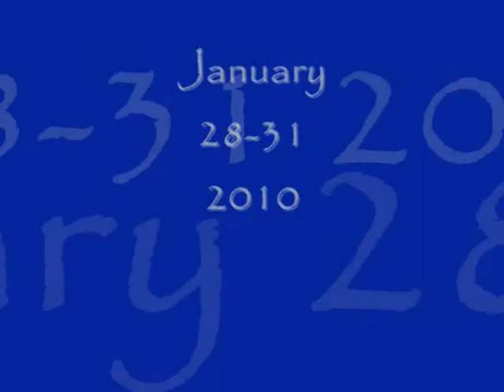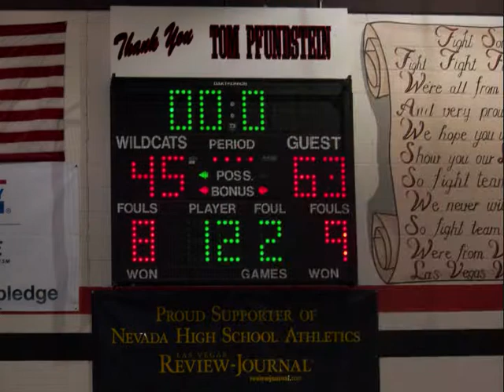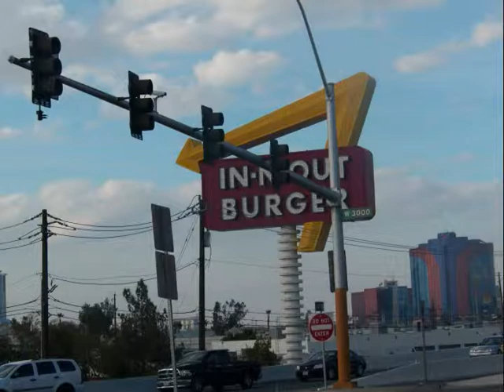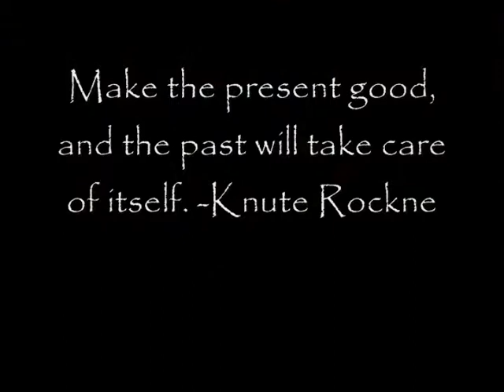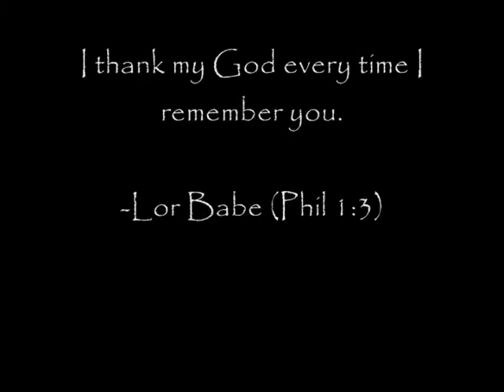Titans in Vegas 2010.wmv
Tartan boys basketball team heads to Vegas for one fun filled weekend. I was lucky enough to get to tag along.